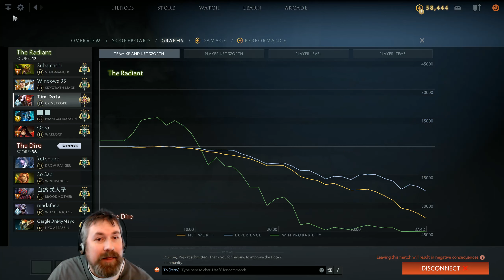Dota 2 Warlock | 7.21D | Tim Dota 537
STOP buying AGHs first Item with Warlock.
By the time you can afford it they can eat your golems for breakfast.
The only time it works is your team basicly never need it you. Yes this likely true.

Alright got that out of my system. Warlock is a heal bot with a great BKB piercing Ultimate. Good sustain and damage boost.
Buy other items needed to survive and and save your team. You will live longer and not be that free creep the enemy can feed on whenever it likes.

I apolgize for the anger I have had so many people in my pubs build this and everyone around them justify it is a good idea.
I can not see one case that it matters other then it is fun and you are stomping.

Legend Bellow (To Find yourself search your friend ID number and the hero you played inside the search on my YouTube page) This needs to be the friend ID listed inside of steam. Use your friend ID instead of your steam name.

"Player Name" | "Friend ID Number" | "Hero Name"

Team: Good Guys
Tim | 44173145 | Warlock |
83944366 | Oracle |
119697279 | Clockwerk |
83848101 | Huskar |
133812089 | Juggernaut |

Team: Bad Guys
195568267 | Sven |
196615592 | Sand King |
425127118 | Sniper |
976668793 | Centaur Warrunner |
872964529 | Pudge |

Episode Tim Dota 537